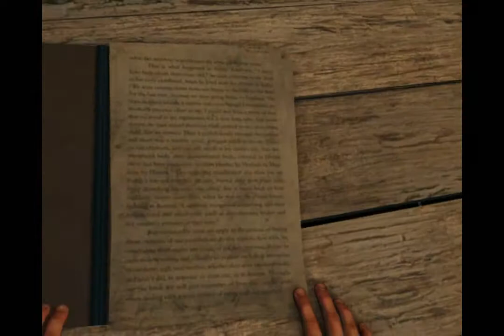Far Cry 3 (Спасаем Оливера) HD Part 28